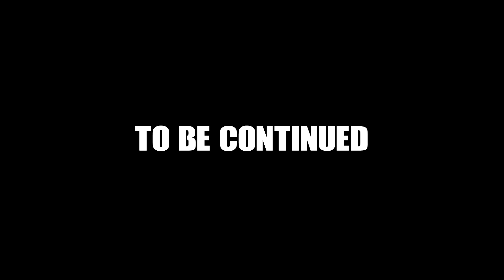Roblox R2DA David's Operation (Ep.4)